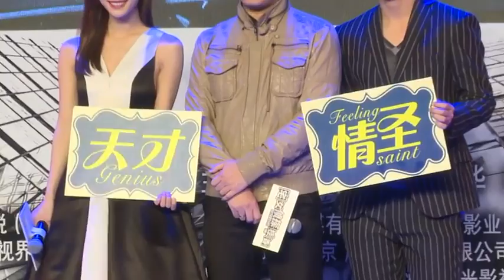《宅女侦探桂香》发布会